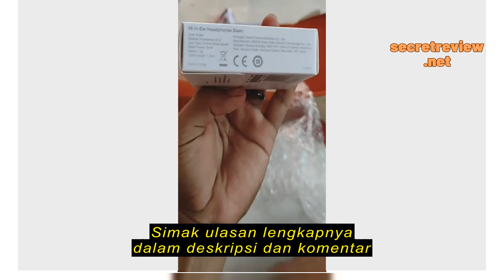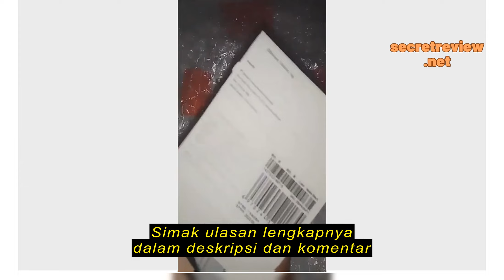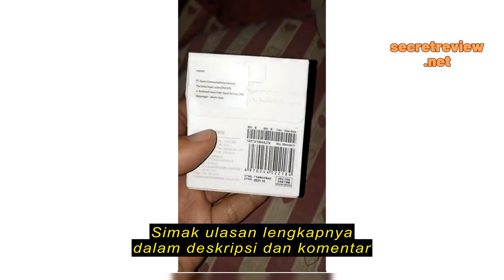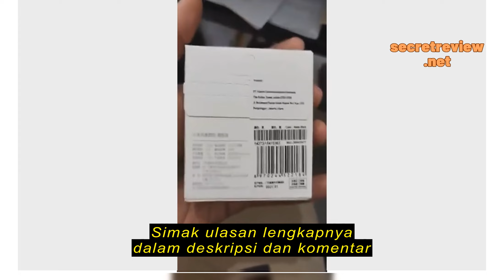Review Xiaomi Mi In-Ear Headphones Basic dengan Mic Gen 3 - Matte Black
Xiaomi Mi In-Ear Headphones Basic dengan Mic Gen 3 - Matte Black